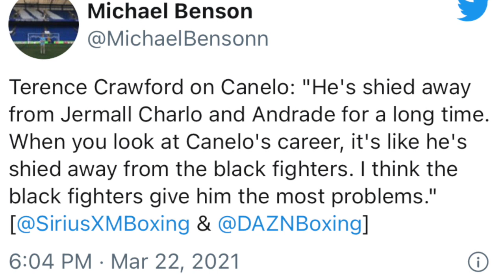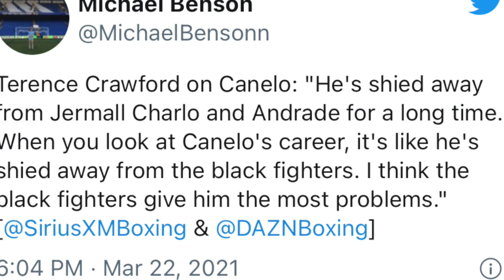HAS CANELO ALVAREZ SHIED AWAY FROM BLACK FIGHTERS?